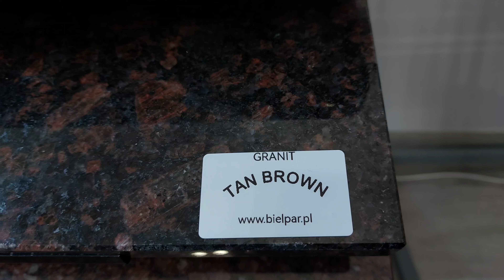Tan Brown - Granit Bielsko-Biała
Granit Tan Brown - Bielpar